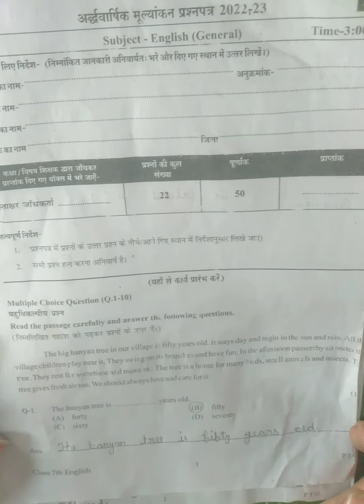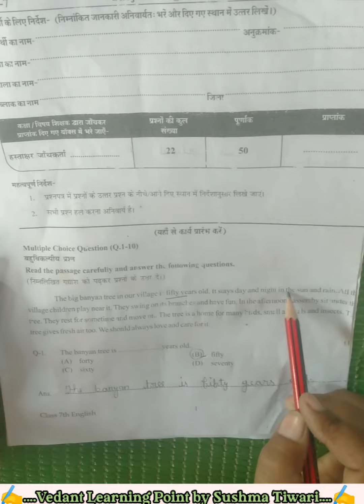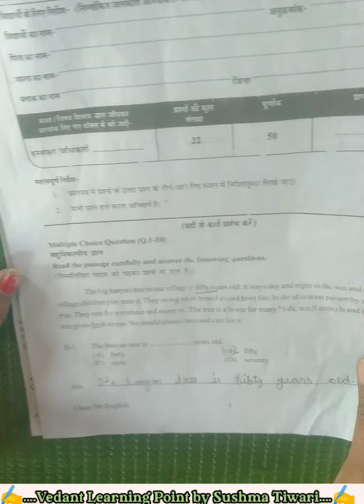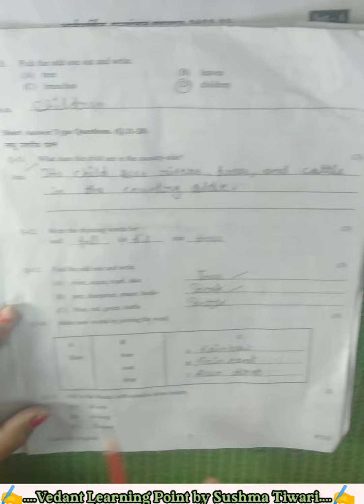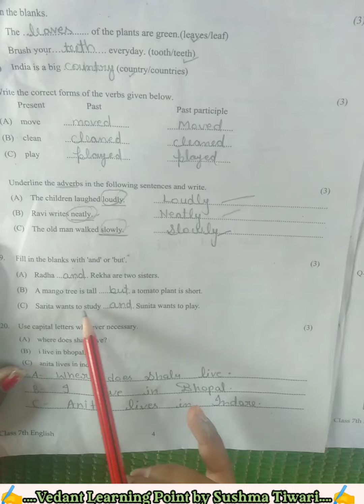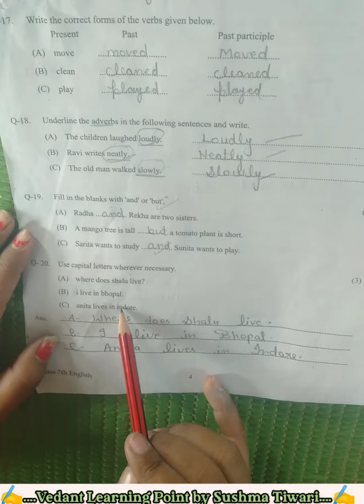Class 7th English solved paper MP Board कक्षा 7 अंग्रेजी का पेपर अर्धवार्षिक परीक्षा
ardhvaarshik pariksha paper 2022-23

ardhvaarshik pariksha paper kaksha 7 ardhvaarshik pariksha paper class 7th

ardhvaarshik paper class 7th

ardhvaarshik pariksha paper class 7th angreji paper ardhvaarshik questions paper visya अंग्रेजी

ardhvaarshik pariksha paper visya Hindi kaksha 7
ardhvaarshik Pariksha 2022 23 kaksha aathvin Hindi
kaksha 7 Hindi ardhvaarshik pariksha ka paper 9 November kaksha 7 इंग्लिश ka paper

ardhvaarshik mulyankan Pariksha 2022 class 7 English paper

#9 नवंबर कक्षा अंग्रेज़ी का पेपर
कक्षा 7 अंग्रेजी का पेपर अर्धवार्षिक परीक्षा

कक्षा 7वीं विषय अंग्रेजी पेपर अर्धवार्षिक मूल्यांकन परीक्षा कक्षा अंग्रेजी पेपर

half yearly exam question paper class 7 english

class 7th अंग्रेजी paper 9 Tarik ka

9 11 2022 angreji ka paper कक्षा 7 अंग्रेजी पेपर 9/11 / 2022